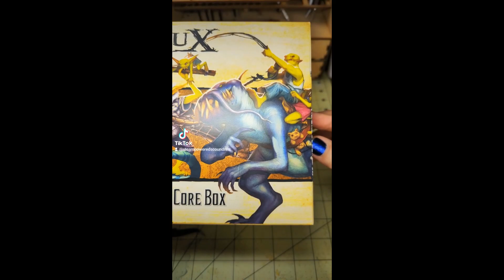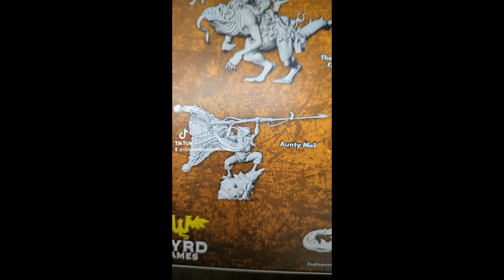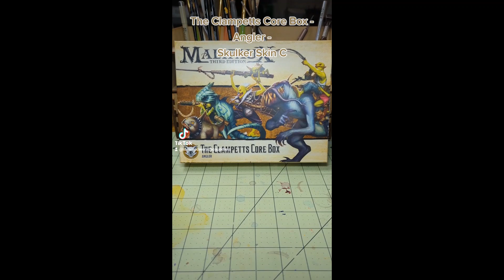Artefactors Union: The Clampetts Core Box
Compilation of my Tiktoks assembling the models for the Bayou 'The Clampetts Core Box' for Malifaux.
Models Assembled:
The Clampetts, Fisherfolk
Bruce
Aunty Mel
Skulker Skin A
Skulker Skin B
Skulker Skin C